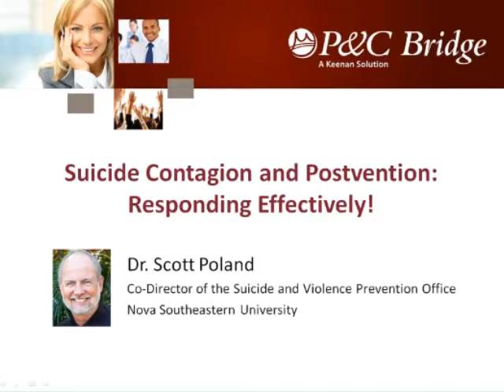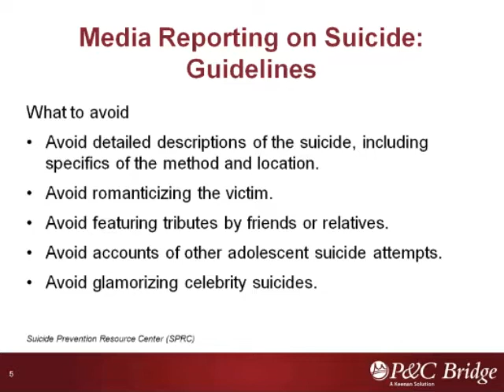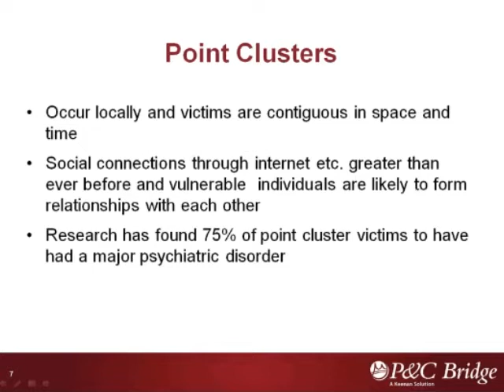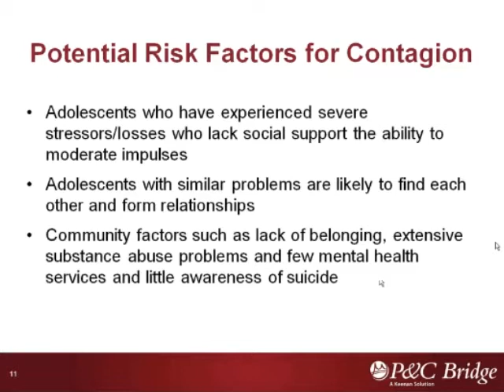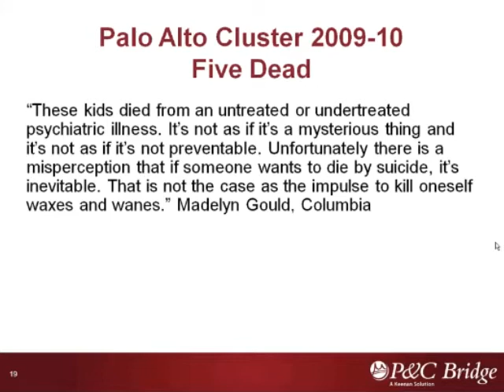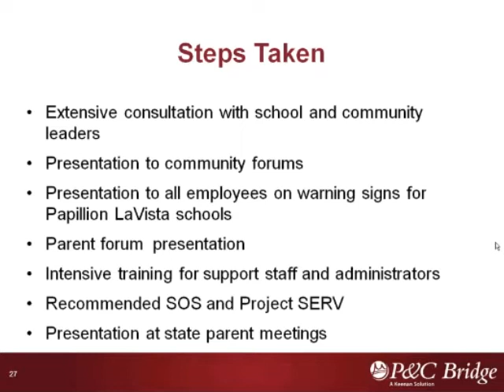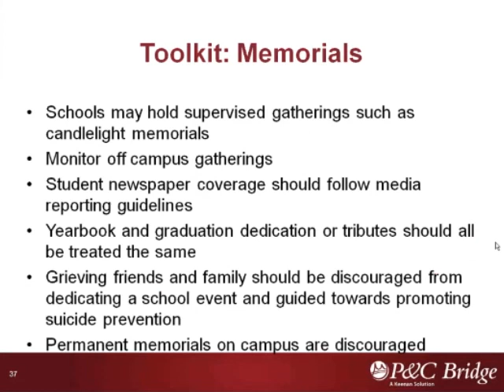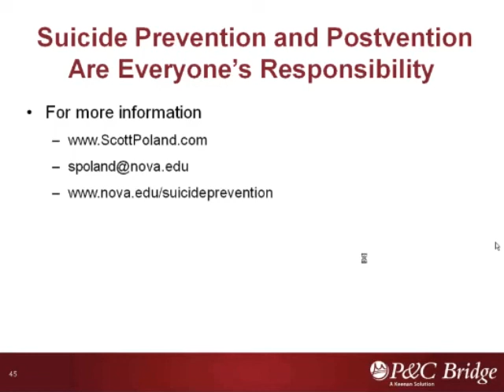Responding to Suicide Contagion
A Keenan Webinar.
Teenagers are the most susceptible to imitate suicidal behavior and there is a very real problem of contagion that often is not recognized by school communities due to lack of awareness or not wanting to face the problem. This webinar will cover this behavior as well as how to identify those who may be most vulnerable in the aftermath of a suicide and how to address their needs.